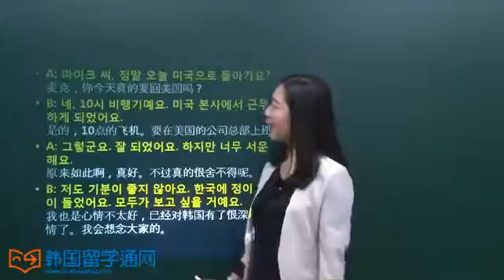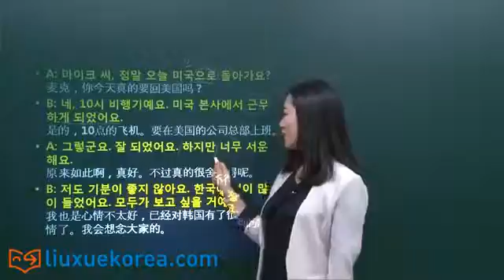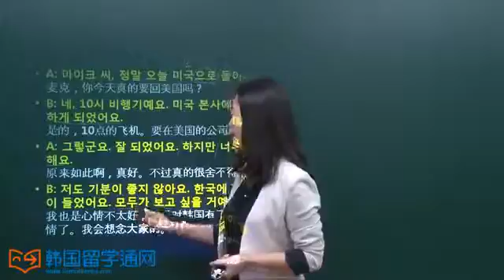第六课. 感情很深。